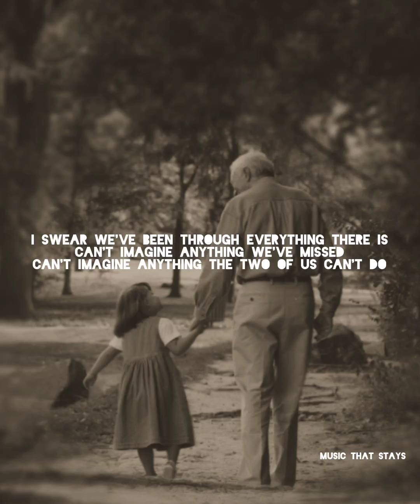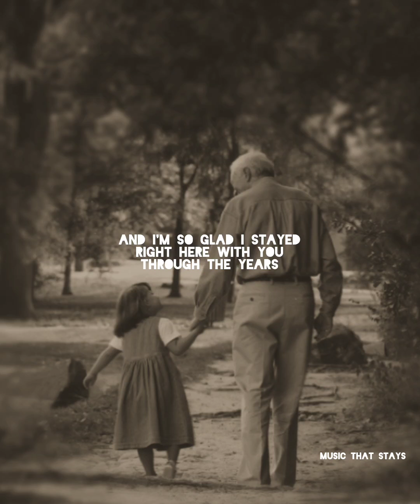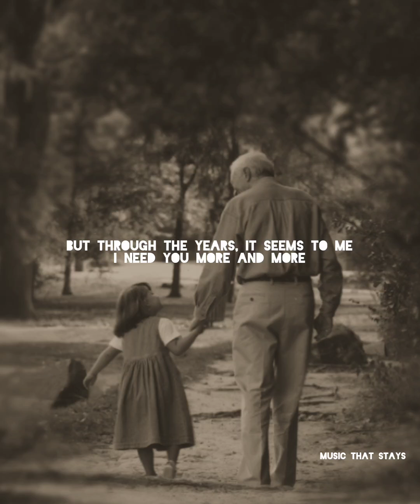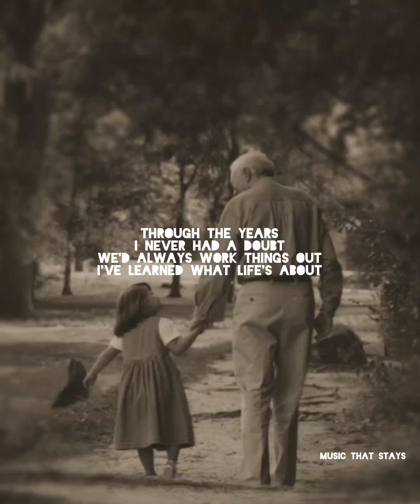Through The Years | Juan Karlos (Lyrics)